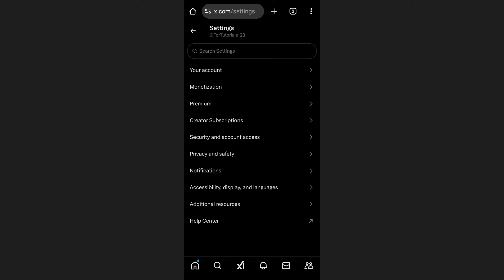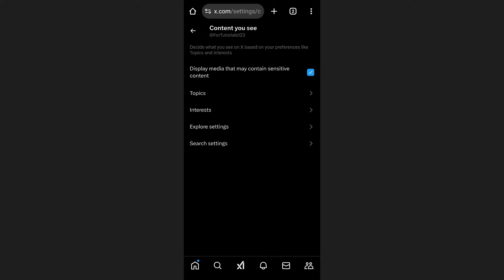How to Remove Content Warning on X Twitter (Step by Step)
Want to remove content warnings on X (formerly Twitter)? This step-by-step guide walks you through adjusting your content settings, disabling sensitive content filters, and managing media preferences for a better browsing experience.